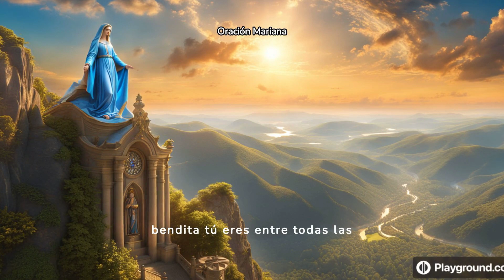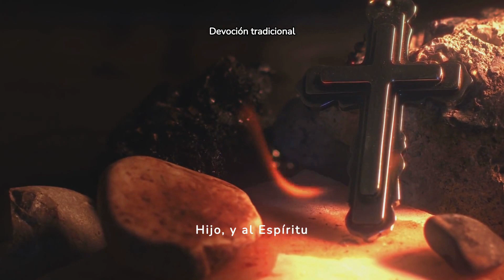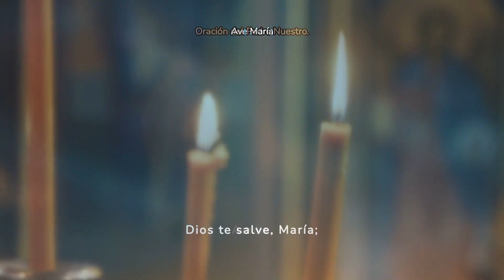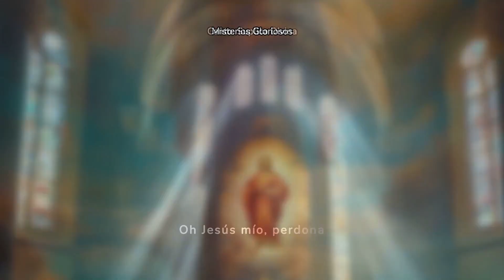Reza el Santo Rosario aquí - Misterios GLORIOSOS 9/10/24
Promesas al Rezar el Santo Rosario
En total, estas promesas son 15 y algunas de las más destacadas son las siguientes:
“A todos los que recen devotamente mi Rosario, prometo mi especial protección”.
“El que persevere en el rezo de mi Rosario recibirá gracias poderosísimas”.
“El Rosario es un arma poderosa contra el infierno: destruirá los vicios, librará del pecado y abatirá las herejías”.
“El Rosario hará florecer de nuevo las virtudes y las obras buenas, y obtendrá para
las almas la más abundante misericordia de Dios”.